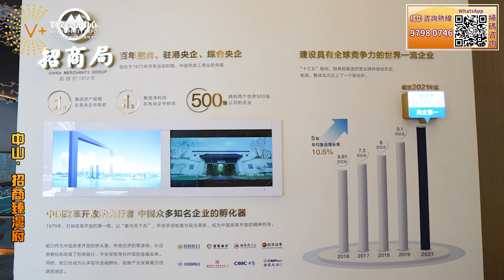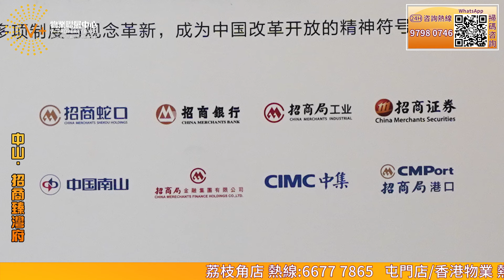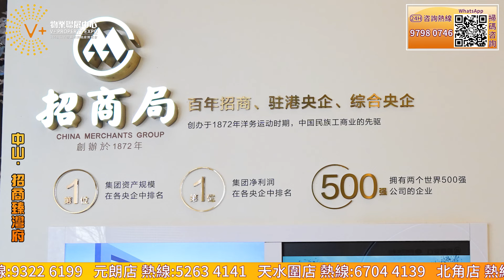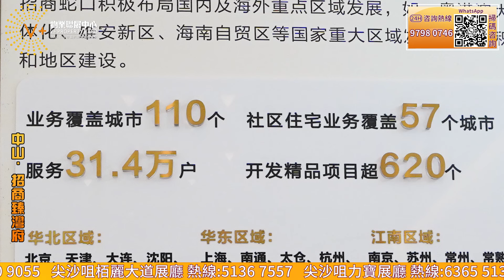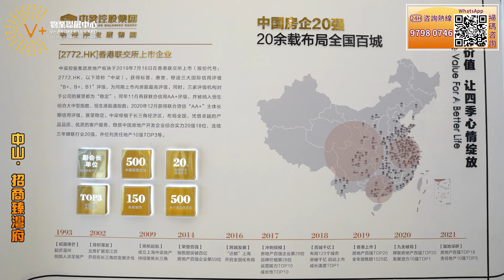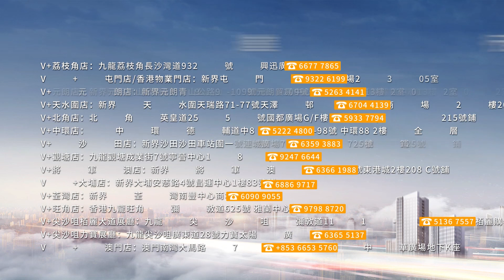【中山 | 招商臻灣府】上集 | 實現深中同城，未來配套齊全，馬鞍島實力央企樓盤，火熱銷售 | 大灣區樓盤 中山樓盤 招商臻灣府 VPlus開心睇樓團 | V+物業聯展中心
佔地面積：約10.37萬㎡
建築面積：約40.75萬㎡
容積率：3.00
綠化率：30%
車位比：1:0.75
總棟數：20棟
總戶數：3156戶
層高：31-34層
物業公司：招商物業
物業費：3元/㎡
產權年限：70年
裝修情況：帶裝修
在售產品：79㎡兩房兩廳一衛、89㎡三房兩廳兩衛、105㎡四房兩廳兩衛
開發商：招商蛇口
地址：中山翠亨新區馬鞍島五桂路和信路交界處
1、交通
5機楊：寶安國際機場、白雲國際機場、香港國際機場、澳門國際機場、珠海金灣機場
4高速：中開高速、京珠高速、廣澳高速、東部外環高速
3高鐵：中山站、中山北站、南朗站
3地鐵：中山2號線4號線、廣州18號線、深圳33號線
1碼頭：中山港新客運碼頭
1快線：翠亨快線
2、學校
馬鞍島將引入中山科技大學、中山紀念小學和翠亨一中等在內的9所中學、13所小學、18所幼兒園。項目毗鄰灣區國際外國語學校，更內設有12班公辦幼兒園，一站式教育
3、公園
馬鞍島將打造翠亨國家濕地公園、翠湖公園、深中公園、濱海沙灘公園
4、商業
歡樂水岸、購物公園、濱海酒店、濱水休閒商業街、海灣風情街、海港商業廣場等多業態商業娛樂組團環伺，滿足一站式生活所需
5、醫院
生態療養院、醫藥研究所、國際生物醫藥創新園、灣區國際醫療城、生物醫藥總部基地、國際醫院等6大醫療機構集結，完善的醫療配套為島民的健康保駕護航

【V+荔枝角店】：香港九龍荔枝角長沙灣道932號興迅廣場9樓C室 ☎查詢熱線：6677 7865
【V+屯門店】：香港新界屯門市中心栢麗廣場2305室 ☎查詢熱線：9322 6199
【V+元朗店】：香港新界元朗青山公路99-109號元朗貿易中心13樓02室  ☎查詢熱線：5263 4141
【V+天水圍店】：香港新界天水圍天瑞路71-77號天澤邨天澤商場2樓203號鋪 ☎查詢熱線：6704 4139
【V+北角店】：香港北角英皇道255號國都廣場G/F樓G18號鋪&2/F樓215號鋪 ☎查詢熱線：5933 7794
【V+中環店】：香港中環德輔道中88-98號 中環88 2樓全層 ☎查詢熱線：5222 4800
【V+沙田店】：香港新界沙田沙田車站圍一號連城廣場7樓725號鋪 ☎查詢熱線：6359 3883
【V+觀塘店】：香港九龍觀塘成業街7號寧晉中心18/F B02室 ☎查詢熱線：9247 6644
【V+將軍澳店】：香港新界將軍澳坑口重華路8號東港城2樓208 C號舖 ☎查詢熱線：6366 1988
【V+大埔店】：香港新界大埔安慈路4號昌運中心1樓83號鋪 ☎查詢熱線：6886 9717
【V+荃灣店】：香港新界荃灣南豐中心商場618B ☎查詢熱線：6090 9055
【V+旺角店】：香港九龍旺角彌敦道625號 雅蘭中心二期704室 ☎查詢熱線：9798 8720
【V+尖沙咀柏麗大道展廳】：香港九龍尖沙咀彌敦道111-181號栢麗購物大道D段地下29號鋪連一樓 ☎查詢熱線：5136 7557
【V+尖沙咀力寶展廳】：香港九龍尖沙咀廣東道28號力寶太陽廣場907室 ☎查詢熱線：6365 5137
【V+澳門店】：澳門南灣大馬路786號中華廣場地下K座 ☎查詢熱線：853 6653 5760